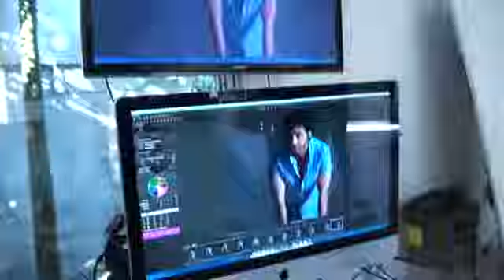Backstage Benjamin Vicuña Caras Chile